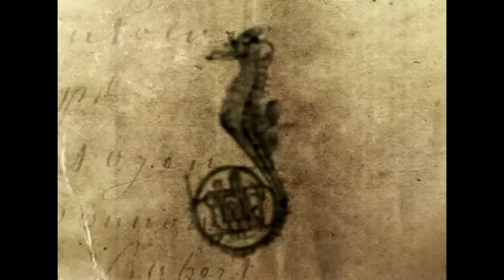Hippocampe by Aurélien Police & Krzysztof A. Janczak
Hippocampe

Graphism & Animation by Aurélien Police
Music & Sound Design by Krzysztof A. Janczak

Krzysztof A. Janczak